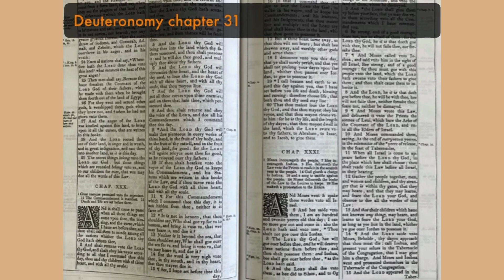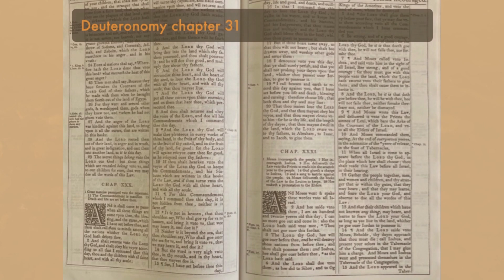Storytime With Rae Deuteronomy 31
Moses incourageth the people. Hee incourageth Joshua. Hee delivereth the Law unto the Priests to reade it in the seventh yere to the people. God giveth a charge to Joshua, and a song to testifie against the people. Moses delivereth the booke of the Law to the Levites to keepe. Hee maketh a protestation to the Elders.